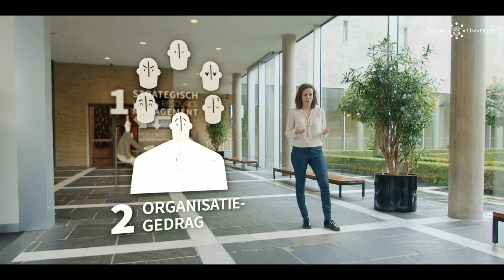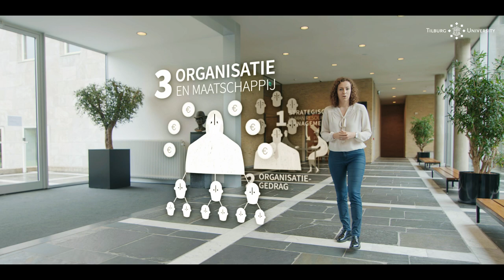Bachelor Personeelwetenschappen - Tilburg University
In de Bachelor opleiding Personeelwetenschappen van Tilburg University bestudeer je arbeidsrelaties in organisaties vanuit verschillende invalshoeken, zoals economie, psychologie, management, enzovoort. Het is een interdisciplinaire opleiding. De thema's die bestudeerd worden komen tot uiting in 4 verschillende leerlijnen: Strategisch HRM, Organisatiegedrag, Organisatie en Maatschappij, Beroeps- en Academische vaardigheden.

Alvast de campus in Tilburg leren kennen? Bekijk de campus tour

📖 In deze video:
00:00 Intro
00:21 Strategisch HRM
00:38 Organisatiegedrag
00:57 Organisatie en Maatschappij
01:16 Beroeps- en Academische vaardigheden
💬 Volg Tilburg University: